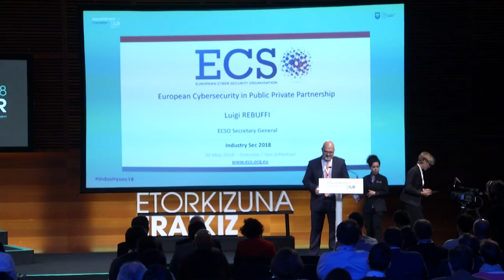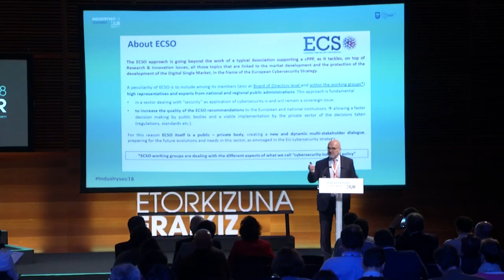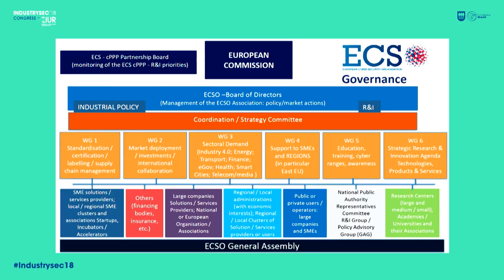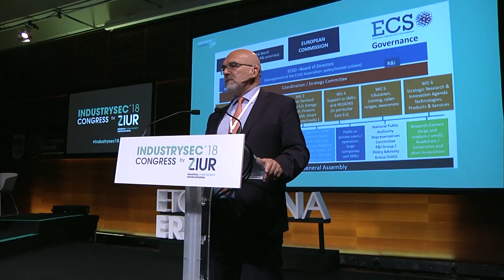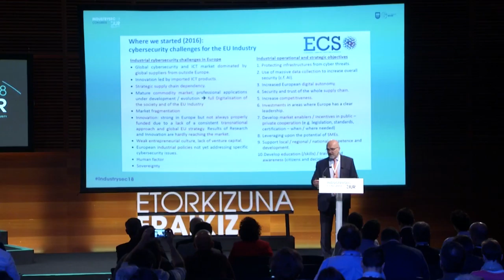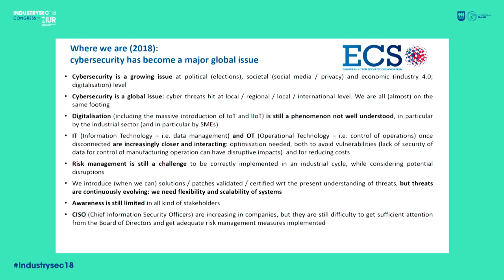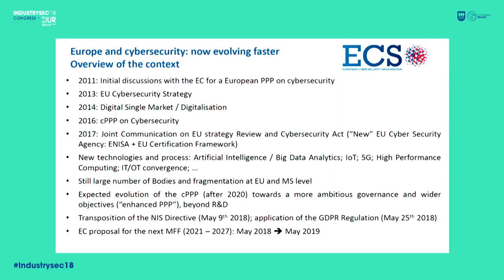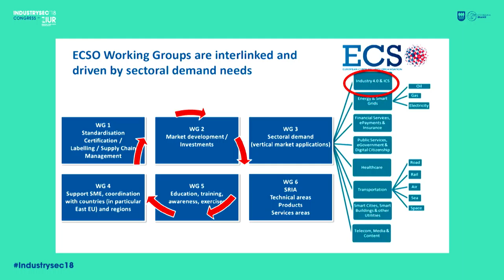4- Luigi Rebufi - Europa zibersegurua, beste herrialdeen aurrez aurre_original